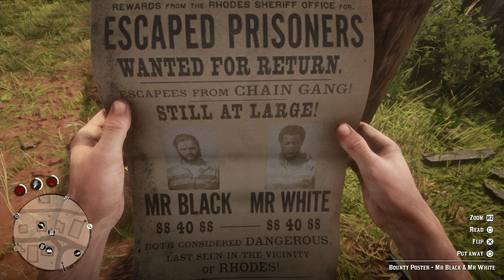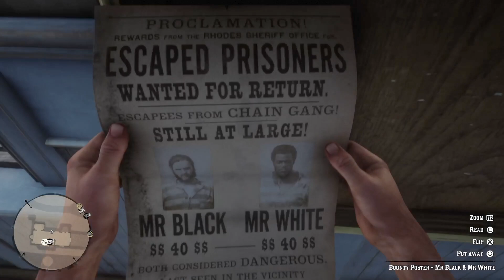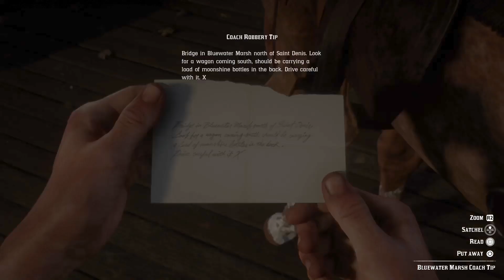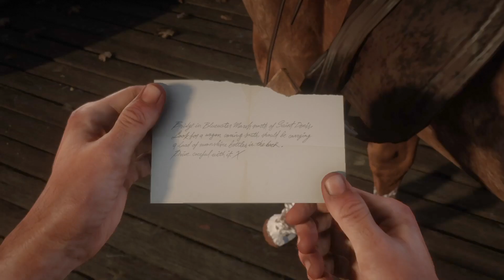Red Dead Redemption 2 Part 21: Bounties and trouble everywere!!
Run into Dutch by a mistake, then i have to chase a kid. I explore more side missions in Saint Denis were i meet an artist, munk and a scientist? I also meet Mr. Black and Mr. White that needs my help, but they are hunted by the law, will i do the right thing and get them arrested?